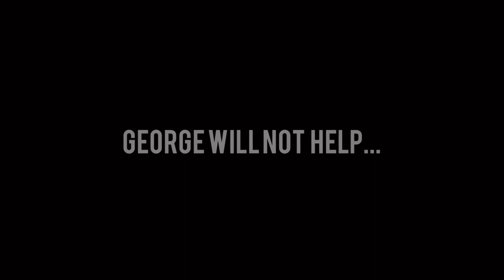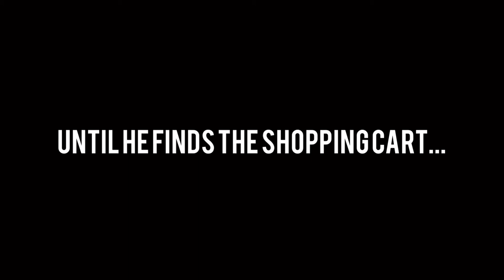The Shopping Cart - TRAILER